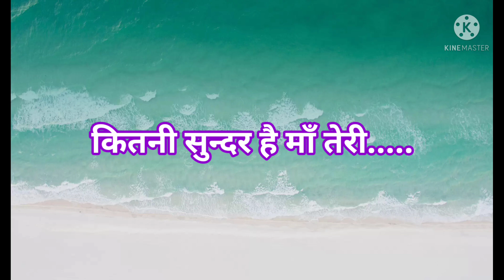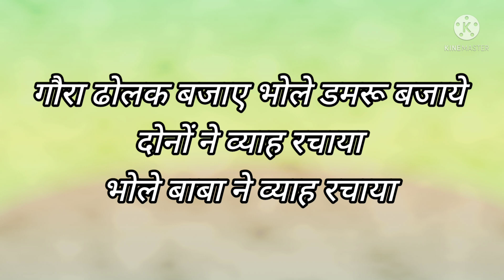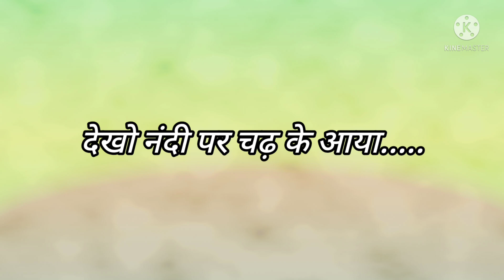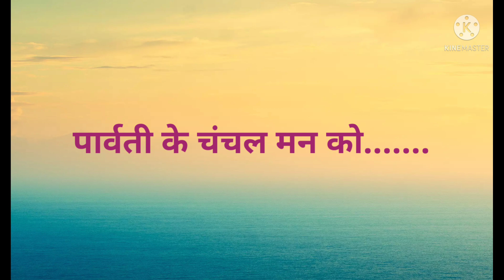महाशिवरात्रि स्पेशल ll शिव विवाह ll भोलेनाथ bhajanll with lyrics ll शिवशंकर भजन ll चली भोले की बारात